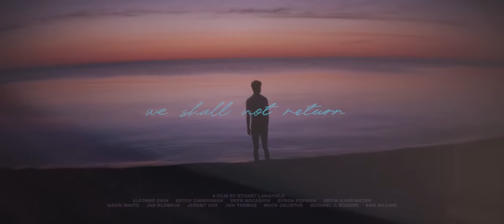We Shall Not Return | Filmsupply Films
Filmsupply Films exists to empower filmmakers.

Unique filmmaking perspectives meld into a mesmerizing pastiche in new Filmsupply Filmmaker Stuart Langfield’s experimental film, ‘We Shall Not Return’. Tapping into the subconscious of world cultures, Stuart collaborated—virtually, no less—with 11 filmmakers from different countries, bringing diverse worldviews together into something beautiful and poignant.

Read in-depth interviews from the most talented creatives in the filmmaking industry

Alfonso Chin
Cinematographer

Bryce Zimmerman
Cinematographer

Bryn McCashin
Cinematographer

Byron Kopman
Cinematographer

Devin Karringten
Cinematographer

Gavin White
Cinematographer

Jan Klompje
Cinematographer

Jeremy Cox
Cinematographer

Jon Thomas
Cinematographer

Mack Calistan
Cinematographer

Michael J Rogers
Narration

Sam Gilling
Colour

Luke Atencio & Makeup And Vanity Set
Score

Julio Esteban Ramirez
Sound Mix

Jen Mackie
Editorial Consultant

Scott Nuttal
Steadicam

Perry Miotto
Gaffer

ABOUT FILMSUPPLY
As a full-service licensing agency, we've partnered with leading filmmakers to bring footage from their passion projects to you through our highly curated catalog. Find the perfect footage for your next project with intuitive search filters and helpful staff.